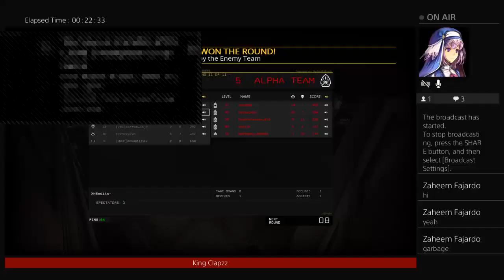Late night broadcast